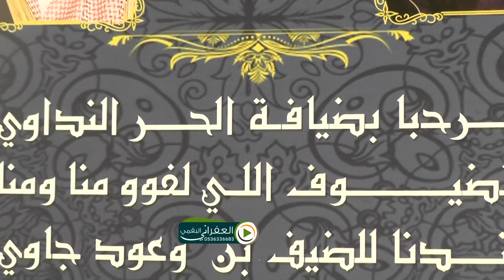حفل ابناء الشيخ فيحان بن شارع ابن ضمين المرزوقي بمناسبة زواج ابنهم فايح بن فيحان المرزوقي الاستقبال